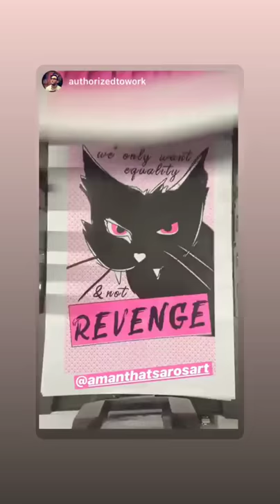Revenge Cat Limited Edition Print in Production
New Risograph print by Amantha Tsaros. Revenge Cat is a feminist print in pink and black. Printed by Authorized to Work in Brooklyn, NY